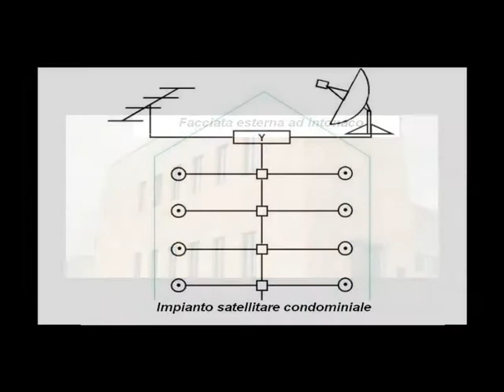APPARTAMENTO in Vendita a Grottammare (AP)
Lagenzia Re Casa Immobiliare propone in vendita appartamento nelle Marche a Grottammare in provincia di Ascoli Piceno.

Appartamento di nuova costruzione sita in zona centrale, servita ed a pochi passi dal mare. Piano terzo con ascensore. Ingresso su soggiorno con angolo cottura a vista, due camere di cui una matrimoniale ed una singola, un bagno con box doccia e dotato di finestra, un terrazzo abitabile di mq 6 ed un balcone di mq 13.

Completa la proprietà un posto auto scoperto. Possibilità di acquistare un garage al piano terra con prezzo da computare a parte.

L'appartamento è rifinito con pavimentazione in monocottura delle dimensioni 30 x 30 cm, infissi in legno Pino di Svezia con doppio vetro a taglio termico, portoncino d'ingresso blindato, impianto di riscaldamento autonomo con radiatori in alluminio (riscaldamento a pavimento con costo aggiuntivo di 600,00 euro), predisposizione per impianto antifurto, fornitura di pannelli solari per produzione acqua calda sanitaria con costo aggiuntivo di Euro 600,00.